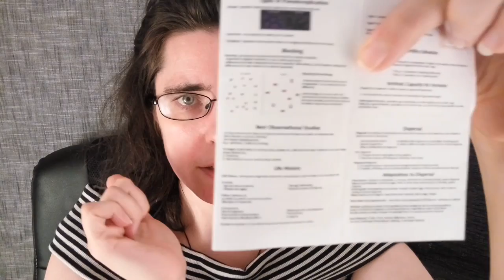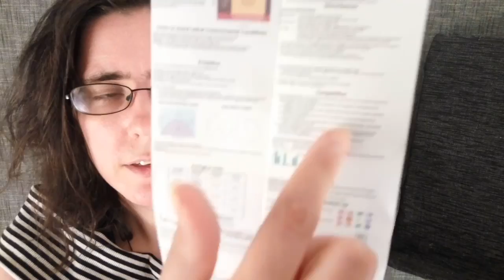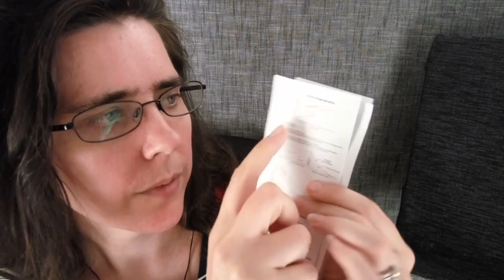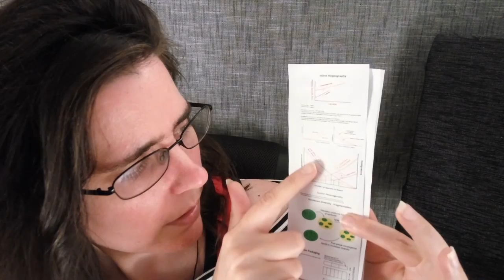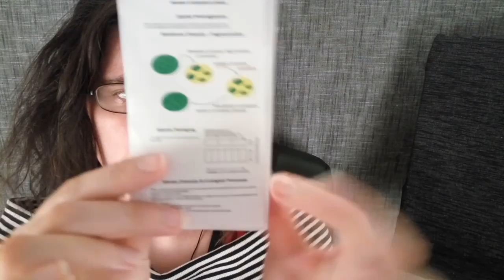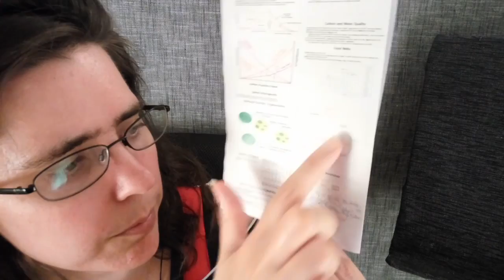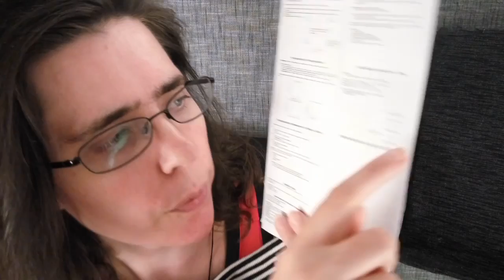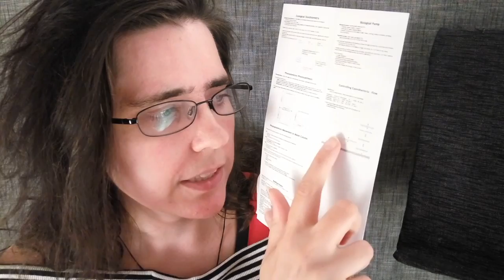ASMR Exam Preparation (Reading an Ecology Study Guide) ☀365 Days of ASMR☀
Reading off my study guide that I prepared for my Ecology exam. I recorded it for myself, and uploaded it for you all by popular demand.